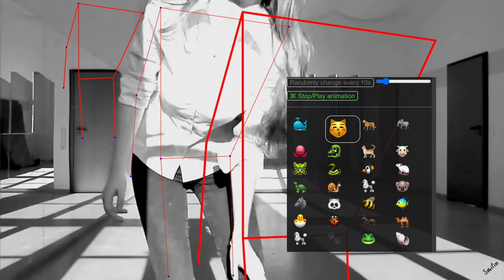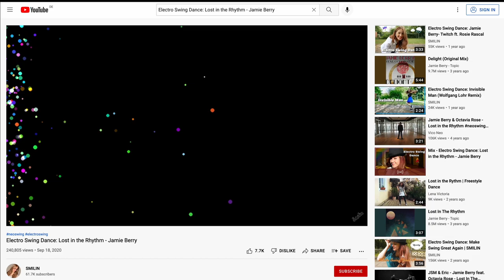See YouTube™ motion tracking v1.2 browser extension - all animations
Test all animations of YouTube™ motion tracking browser extension.

Link source video:
SMILIN "Electro Swing Dance: Lost in the Rhythm - Jamie Berry"